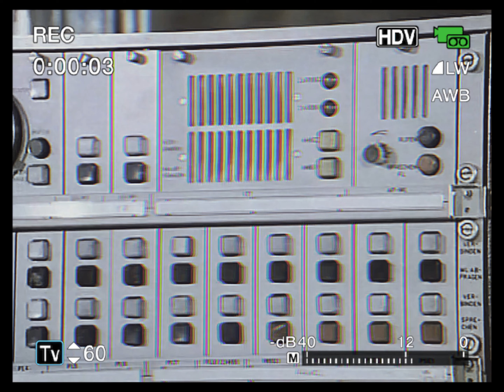(East germany edit) Doğu Almanya Edit